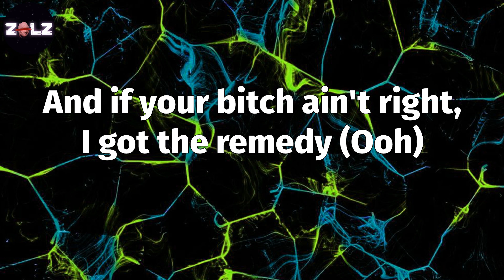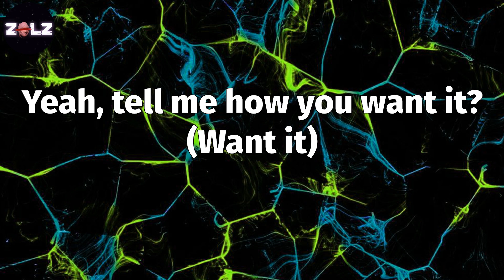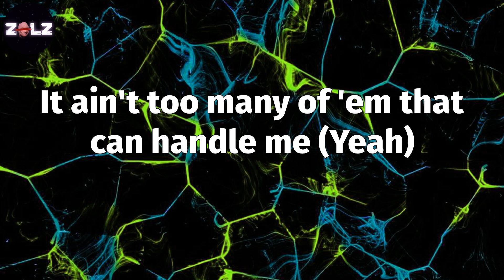𝑩𝒊𝒈 𝑬𝒏𝒆𝒓𝒈𝒚 (𝑳𝒚𝒓𝒊𝒄𝒔) - 𝑳𝒂𝒕𝒕𝒐